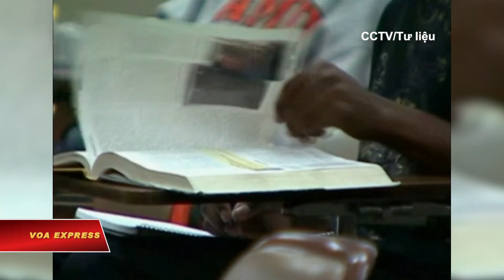Mỹ phát hiện hàng chục ngàn du sinh ở lại quá hạn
Tin tức Nếu không vào được VOA, xin các bạn hãy vào để vượt tường lửa. Hàng ngàn sinh viên quốc tế và thành viên của các chương trình trao đổi quốc tế không rời khỏi Hoa Kỳ khi kết thúc chương trình học tập-huấn luyện, theo phúc trình mới nhất của Bộ Nội An Mỹ.